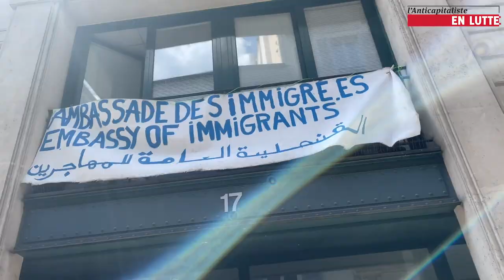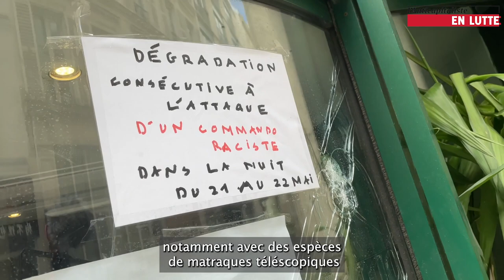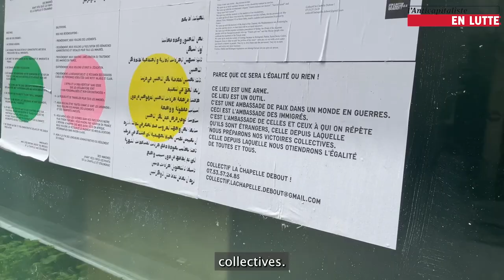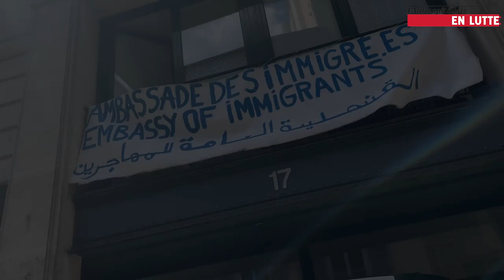L'ÉGALITÉ OU RIEN : LA LUTTE DE L'AMBASSADE DES IMMIGRÉ.E.S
Le 18 avril 2022, entre les deux tours de l'élection présidentielle, à l'initiative du collectif militant "La Chapelle Debout", 90 immigréEs sans papiers ont investi un immeuble de bureau vide dans le 9e arrondissement de Paris.
Vide depuis plusieurs années, ce bâtiment appartient à une succursale de la Société Générale, impliquée dans l'affaire des Panama Papers.
Le bâtiment occupé devient "L'Ambassade des ImmigréEs" et se veut un lieu d'auto-organisation politique pour obtenir des papiers et des logements pour touTEs. Pour les habitantEs de l'ambassade, "ce sera l'égalité ou rien !"

Dans la nuit du 21 au 22 mai, un petit groupe de militants d'extrême-droite a tenté d'attaquer le bâtiment et ses habitantEs.
Les habitantEs de l'Ambassade et les militantEs de La Chapelle Debout ont appelé à un rassemblement de soutien à l'Ambassade le week-end suivant en présence d'éluEs de Paris.
L'Anticapitaliste était présent à ce meeting pour donner la parole à des habitants et des militants afin qu'ils témoignent de leur lutte et de cette attaque par un groupuscule d'extrême-droite.